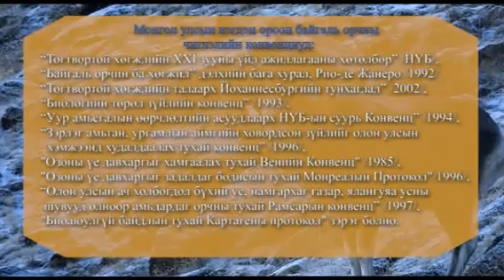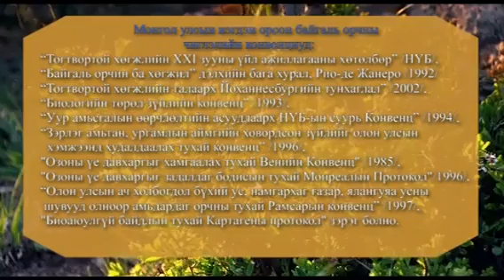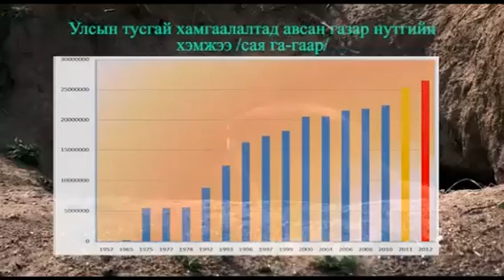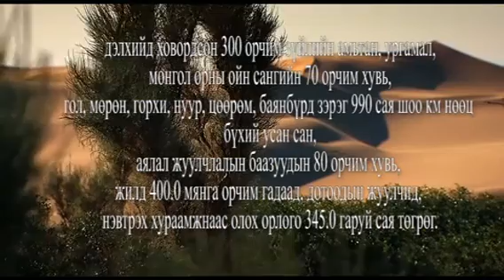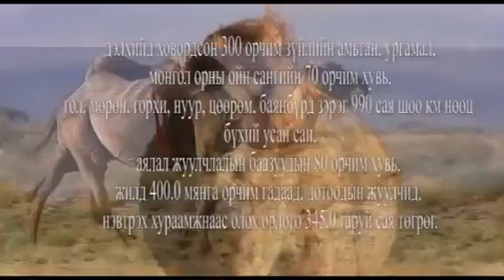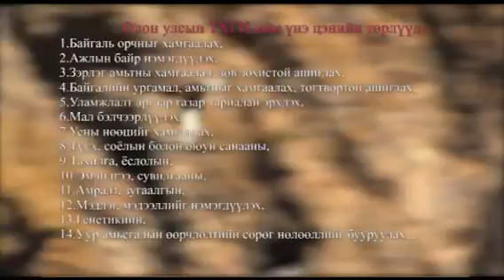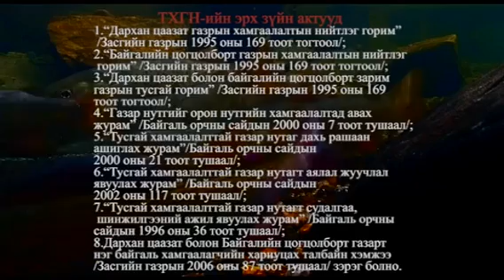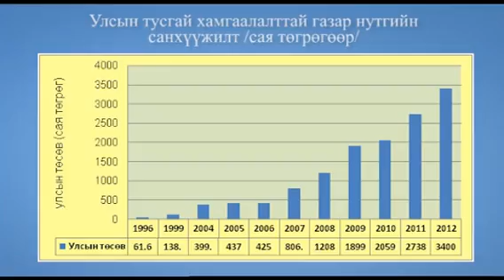ТХГНутаг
Богино хэмжээний кино